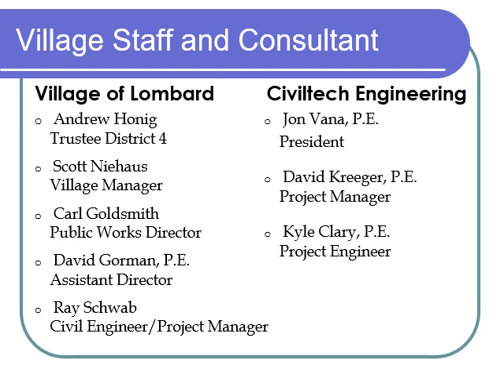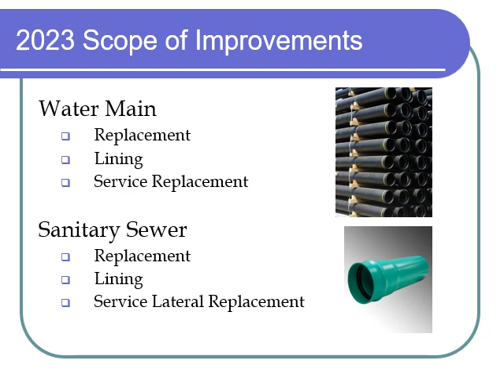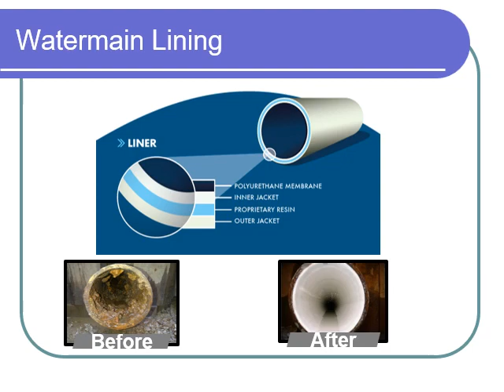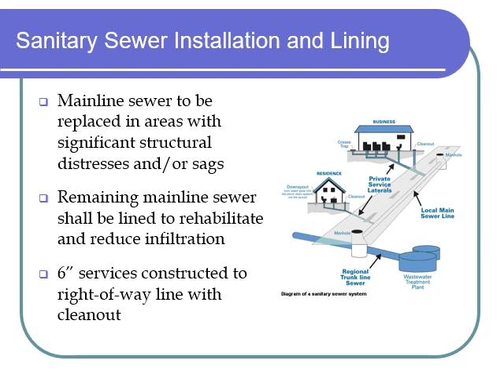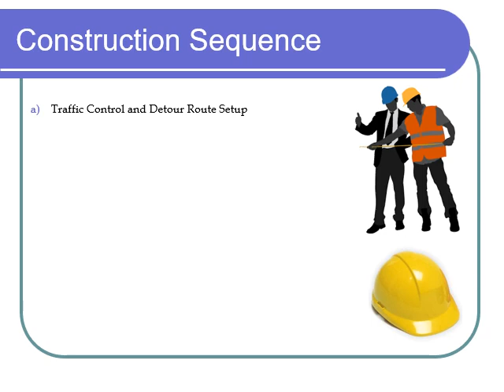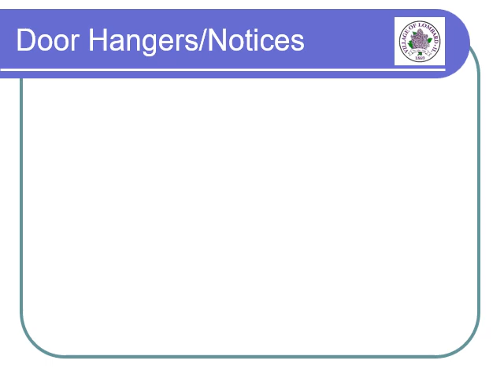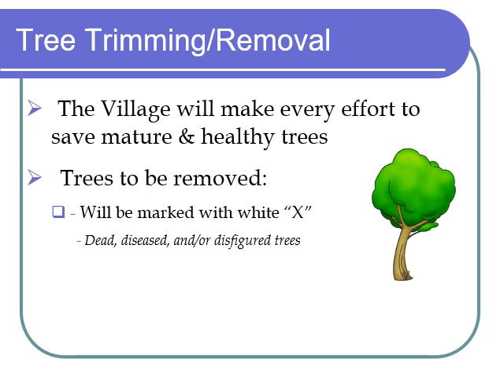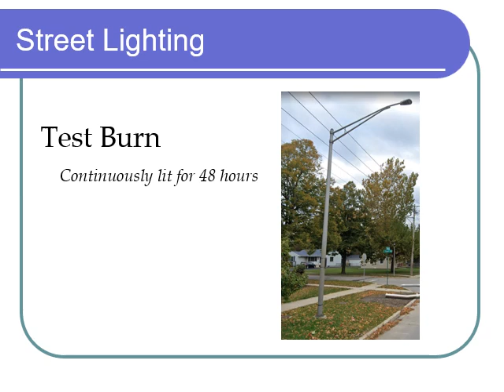North Grace Street Utility Improvement Project - Public Meeting Overview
A public information meeting regarding the project took place on Thursday, February 23, 2023, between 6:00pm-8:00pm.